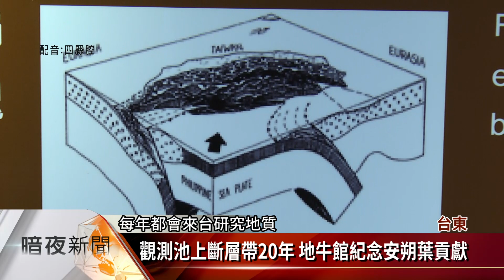池上地牛館安朔葉手稿建置 遺孀來台參訪【客家新聞20190307】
法國知名地質學者安朔葉，長年在台進行地質研究，20多年的研究，完整的觀測記錄下池上斷層帶，安朔葉在2010年過世後，池上鄉公所就著手，以安朔葉手稿為主題，在花東縣界旁設立池上地牛館，並在3年前完工落成，而安朔葉遺孀妮可拉及家人，最近首度到池上參訪，都深覺感動與珍惜。